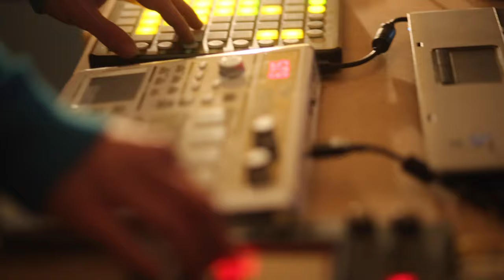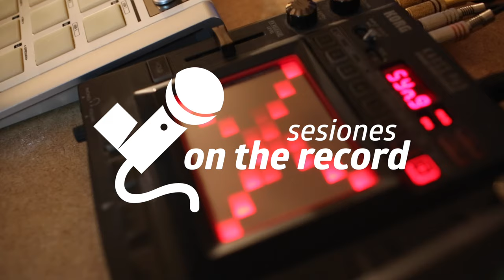'Sesiones on the record', con La Pompa Jonda | lavozdelsur.es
Fede Collado (Dj Divino Fino), José Crespo (vocalista), Pepe Chilla (saxo) y Kiko Tiburón (guitarra) forman esta particular banda que conocemos más a fondo. El reportaje completo